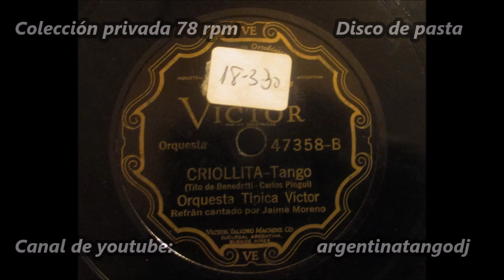Orquesta Típica Victor & Jaime Moreno - Criollita - Tango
"Criollita", tango de Carlos Pingui & Tito de Benedetti, grabado por la Orquesta Típica Victor, con refrán cantado por Jaime Moreno, el 18 de marzo de 1930

Estuve toda una tarde escuchando, descubriendo y recordando, con los viejos discos de pasta, de 78 rpm, que atesoro en la casa de mis padres. Aún no sé cuántos tengo, por eso puede ser que, en estos últimos años, haya hecho más de un video, del mismo tema.

Estos son momentos que, en la soledad de una vieja habitación de mi casa, en donde he vivdo 43 años, me encierro entre 4 paredes con los sonidos que alguna vez musicalizaron mi vida, sin siquiera recordar cuando ha sido. Disfruto mucho estos pocos instantes, de visita en Buenos Aires, abrazado a la memoria de un tiempo poblado de seres queridos, que hoy sólo me acompañan en mi corazón.

Tomo mate a la salud de todos ellos.

Espero que estos discos de pasta originales, que tengo ahora en mis manos, gusten a los amigos de este canal.